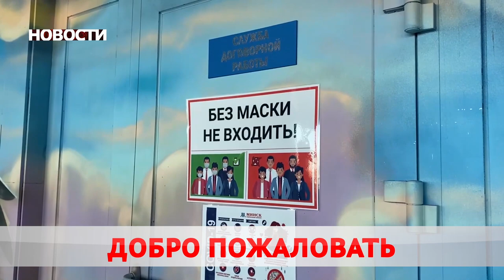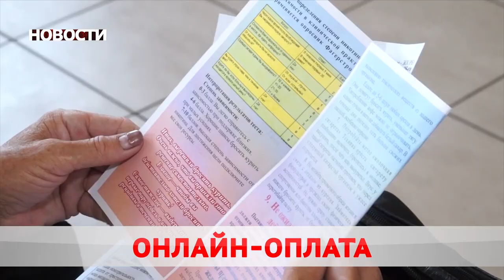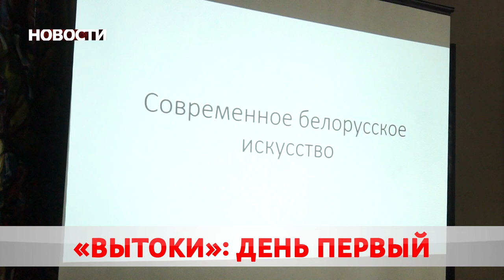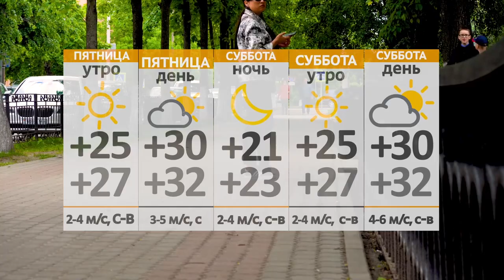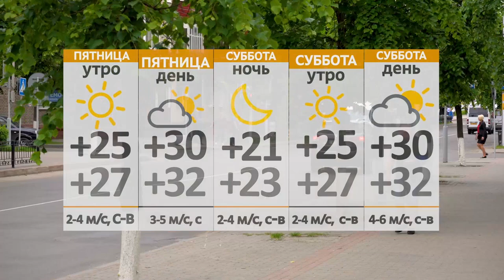Новости 15 07 21